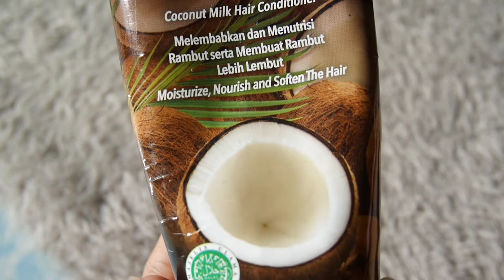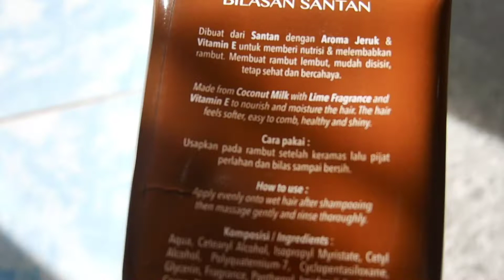MUSTIKA RATU HAIR CONDITIONER BILASAN SANTAN REVIEW HAIR CARE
mustika ratu hair care perawatan rambut dengan kandungan utama santan yang bikin rambut kamu berkilau dan sehat.

Semoga menginspirasi girls
Luvvvv